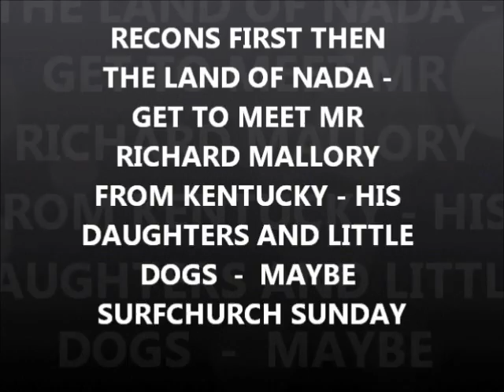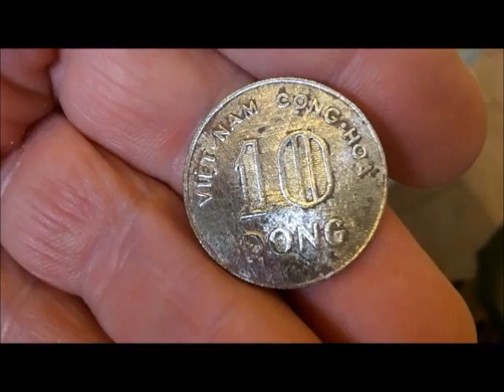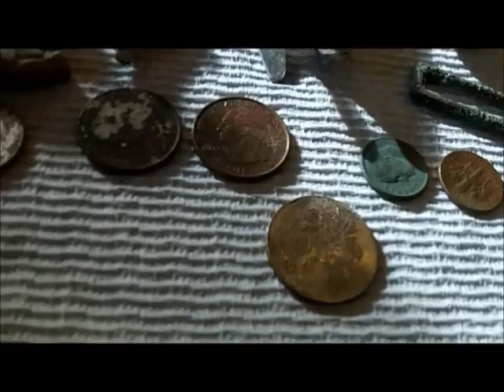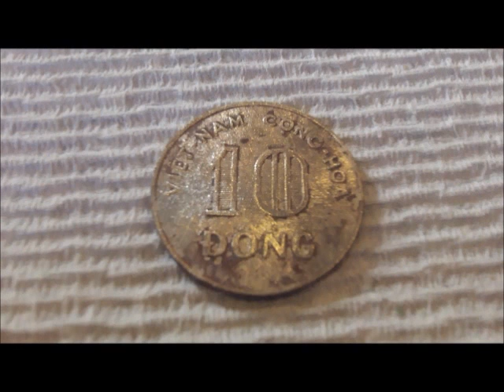OCT 3RD- Bay recon and a spin at Nada with the Mumblesman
targets were not as plentiful as we expected.  -  no bling or tickets today.,,denny did find a really kewl old pad lock today.
hope to see you for surfchurch sunday - weather permitting.